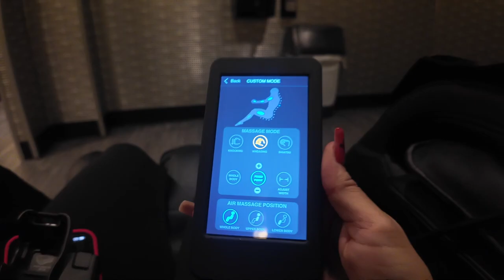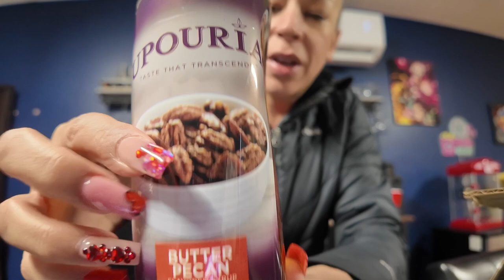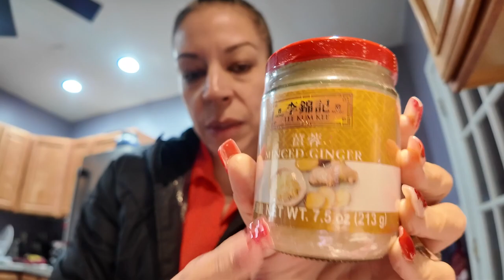HOMEMADE PIZZA //HAPPY FRIDAY JUST GOOD STRETCH FOR ME//VLOG